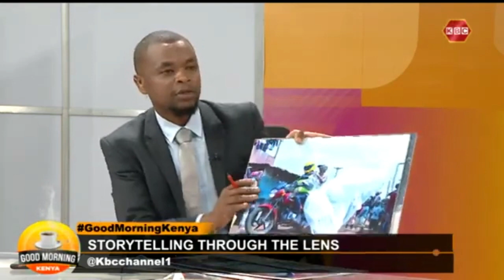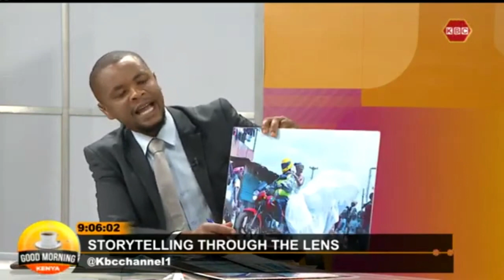StoryTelling Through The Lens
Host: Michael Migwi
Guests: Jeri Muchura - Global head of Programming, photo start
Felix Ramen - Graduant Student, Photo Start